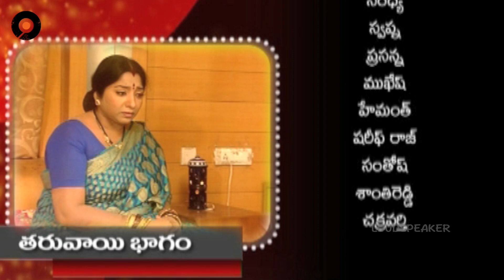Agni Poolu Telugu Daily Serial - Episode 149 | Manjula Naidu Serials | Srikanth Entertainments